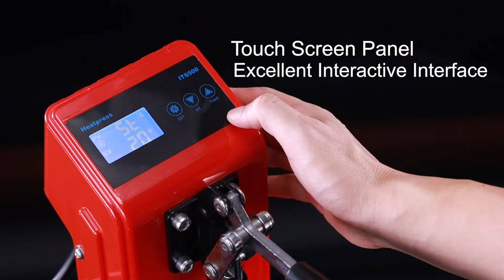Colorking Portable Rosin press Machine